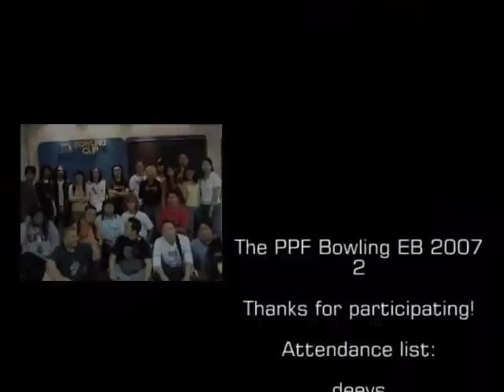PPFs - 48 PPF Bowling Eyeball 2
For PPFs, this is the follow-up Eyeball to the very first bowling EB last January, the PPF Bowling EB 2. This eyeball starts at the Bubble Tea, and ends in the SM Megamall Food court.